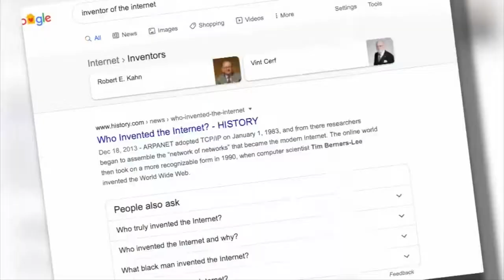'Teacher Of The Year' Candidates Talk Distance Learning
All 10 candidates for Minnesota Teacher of the Year spoke with John Lauritsen about how distance learning has turned them into students (2:17).